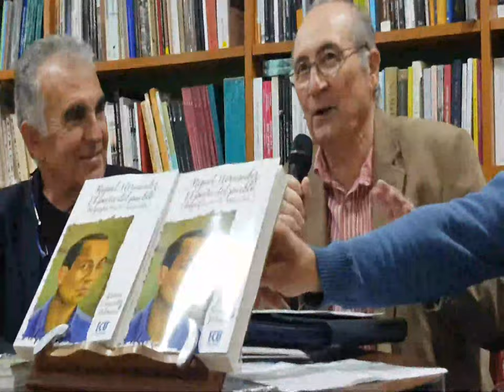Presentación en Orihuela de una nueva biografía de Miguel Hernández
Librería Codex de Orihuela el 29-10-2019. La editorial ECU de Alicante en la persona de su gestor José Antonio López Vicaíno presentó al autor Ramón Fernández Palmeral y al presentador Francisco Javier Catalán Eugenio, abogado y hernandiano, ha cometó el libro "Miguel Hernández. poeta del pueblo (biografia en 40 artículos", 2019. El acto estuvo amenizado por un recital entre los asitentes y Foro Social que dirige Manoli García, que recitaron estaban: Julio Calvet, Aitor L. Larrabide, Juan José Sánchez Balaguer, José Luis Zerón, Manoli García, José Antonio Torregrosa, Manuel-Roberto Leonís Ruiz, otra chica e la que no me acerdo de su nombre. la catautora Esmeralda, ganadora del festival de Benidorm. El acto se celebró con la sala llena de público en la libería Codex de Vicente Pina López. Para el autor era imprescindible presentarlo por primera vez en Orihuela, y en el 109º aniversario del nacimiento de Hernández. El libro se vende en Amazon por Internet. Cortee Ingles, Codex, y ECU.